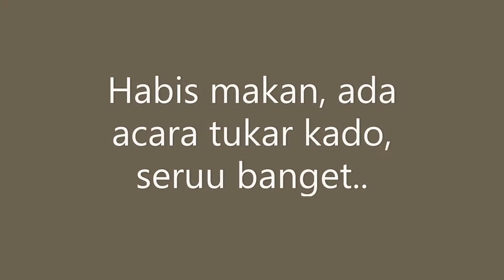Suasana Natalan di Belanda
Beginilah suasana Natal di Belanda...makan malam bersama, tukar kado Natal dan nyanyi bersama dan ngobrol2 santai..xxx